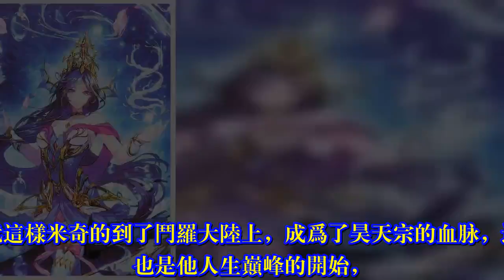斗罗大陆：除了唐三，又一穿越者疑似是她？天赋之强，恐怖如斯